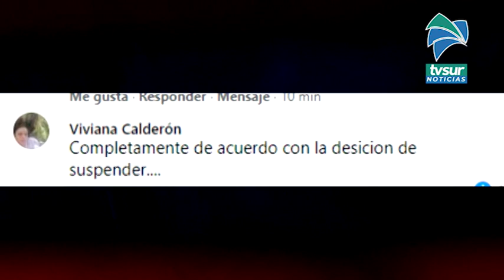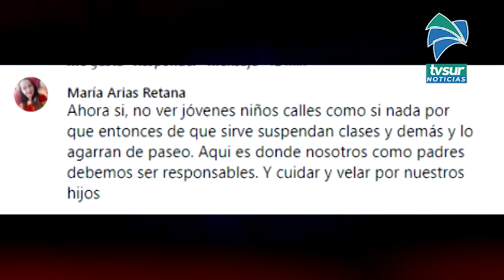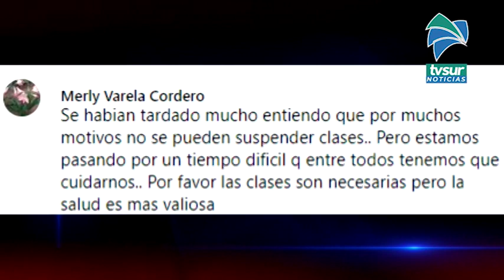Población opina sobre la suspensión del curso lectivo